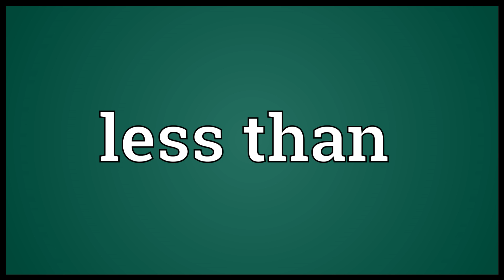Less than Meaning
Video shows what less than means. the character. less than synonyms: less-than sign.  less than pronunciation. How to pronounce, definition by Wiktionary dictionary. less than meaning. Powered by MaryTTS